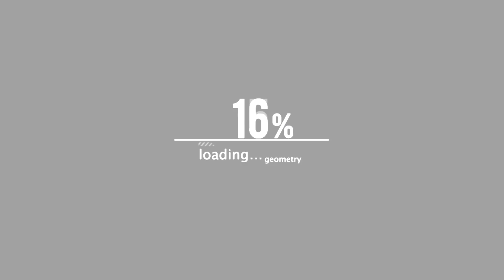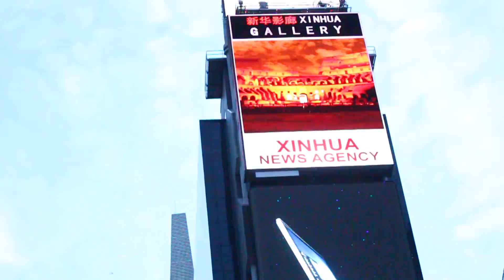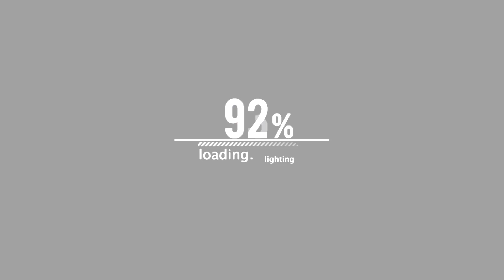SCO X PAC |"SHOTS FIRED"| DIR BY. BLESSDAMIC